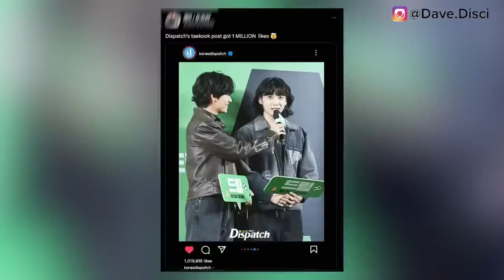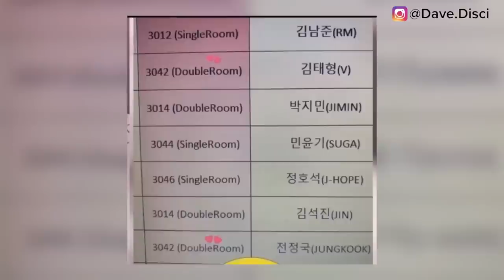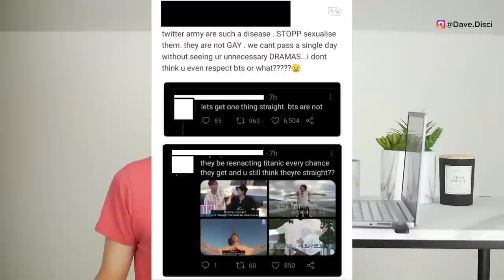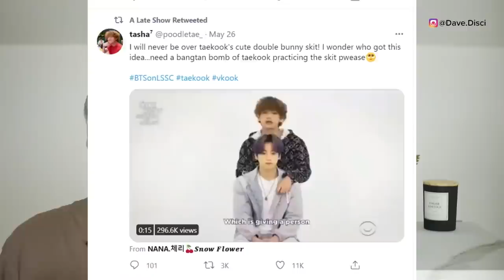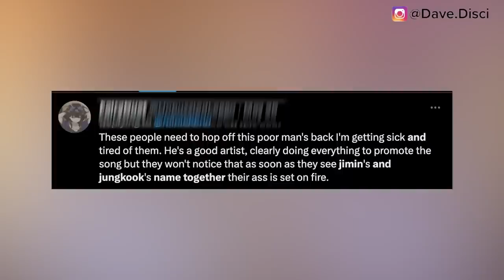The TRUTH About BTS Orientation & What You Should Know About (BTS Documentary)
Today we get into more KPop news, specifically more BTS news. I want to get into each member and the rumors of their orientation. I want to get into what the rumors are and debunk them.

Learn Korean!